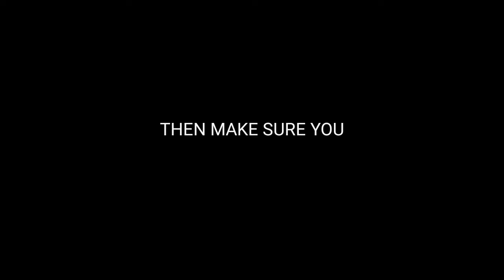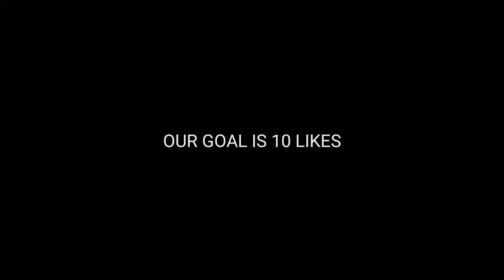BIBI OP IN SOLO SHOWDOWN | GAMEPLAY | BRAWL STARS | Thodex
sᴏ ɪғ ʏᴏᴜ ᴇɴᴊᴏʏᴇᴅ ᴛʜɪs ᴠɪᴅᴇᴏ ᴛʜᴇɴ ʟɪᴠᴇ ᴀ ʟɪᴋᴇ ᴀɴᴅ ᴀʟsᴏ sᴜʙsᴄʀɪʙᴇ ᴛᴏ ᴍʏ ᴄʜᴀɴɴᴇʟ.
ᴀʙᴏᴜᴛ ᴍᴇ:-
ɪɴ-ɢᴀᴍᴇ ɪ'ᴅ - ʙᴀʀᴅᴏᴄᴋ7
ʀᴇᴄᴏʀᴅᴇʀ - ᴅᴜ ʀᴇᴄᴏʀᴅᴇʀ,ᴏʀ ɪɴʙᴜɪʟᴅ
ᴇᴅɪᴛᴏʀ - ᴋɪɴᴇᴍᴀsᴛᴇʀ
ᴍᴜsɪᴄ+ʟɪɴᴋ:-
* ᴄᴏᴘʏʀɪɢʜᴛ ᴅɪsᴄʟᴀɪᴍᴇʀ ᴜɴᴅᴇʀ sᴇᴄᴛɪᴏɴ 107 ᴏғ ᴛʜᴇ ᴄᴏᴘʏʀɪɢʜᴛ ᴀᴄᴛ 1976, ᴀʟʟᴏᴡᴀɴᴄᴇ ɪs ᴍᴀᴅᴇ ғᴏʀ "ғᴀɪʀ ᴜsᴇ" ғᴏʀ ᴘᴜʀᴘᴏsᴇs sᴜᴄʜ ᴀs ᴄʀɪᴛɪᴄɪsᴍ, ᴄᴏᴍᴍᴇɴᴛɪɴɢ, ɴᴇᴡs ʀᴇᴘᴏʀᴛɪɴɢ, ᴛᴇᴀᴄʜɪɴɢ, sᴄʜᴏʟᴀʀsʜɪᴘ, ᴀɴᴅ ʀᴇsᴇᴀʀᴄʜ. ғᴀɪʀ ᴜsᴇ ɪs ᴀ ᴜsᴇ ᴘᴇʀᴍɪᴛᴛᴇᴅ ʙʏ ᴄᴏᴘʏʀɪɢʜᴛ sᴛᴀᴛᴜᴛᴇ ᴛʜᴀᴛ ᴍɪɢʜᴛ ᴏᴛʜᴇʀᴡɪsᴇ ʙᴇ ɪɴғʀɪɴɢɪɴɢ. ɴᴏɴ-ᴘʀᴏғɪᴛ, ᴇᴅᴜᴄᴀᴛɪᴏɴᴀʟ ᴏʀ ᴘᴇʀsᴏɴᴀʟ ᴜsᴇ ᴛɪᴘs ᴛʜᴇ ʙᴀʟᴀɴᴄᴇ ɪɴ ғᴀᴠᴏᴜʀ ᴏғ ғᴀɪʀ ᴜsᴇ.